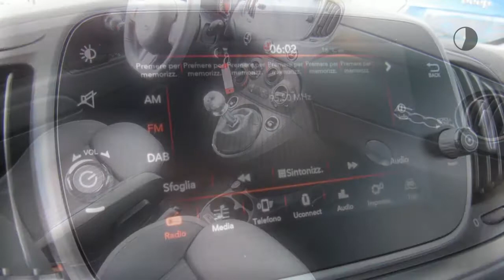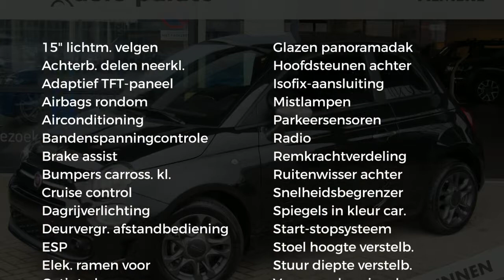Fiat 500 1.0 70pk Hybrid Rockstar